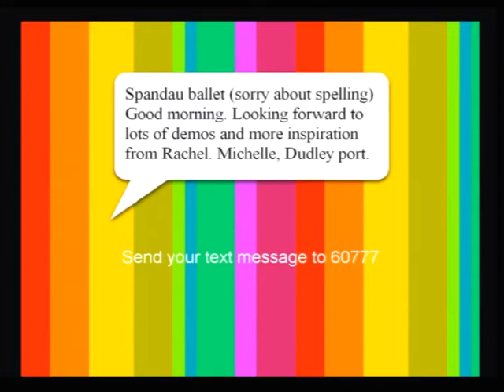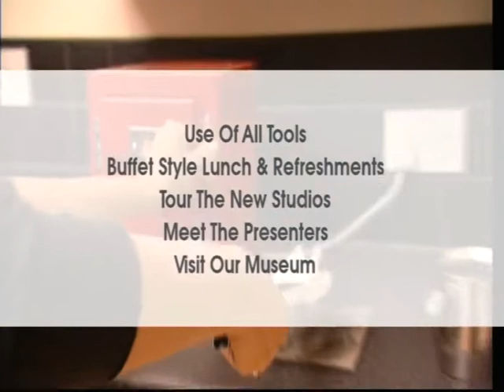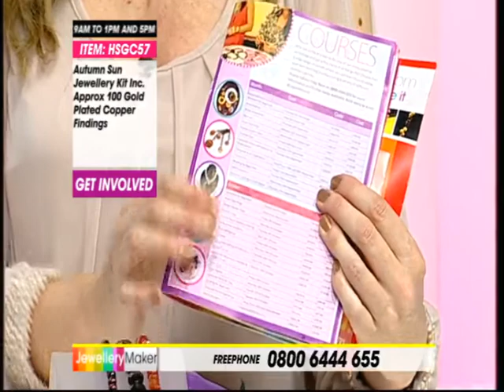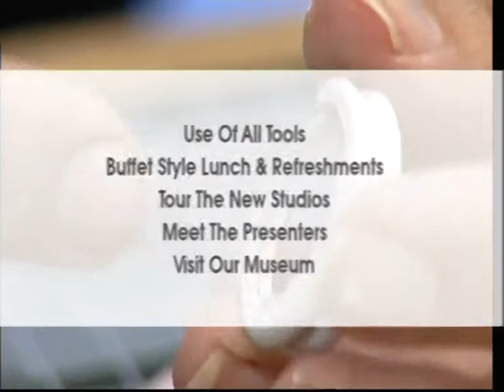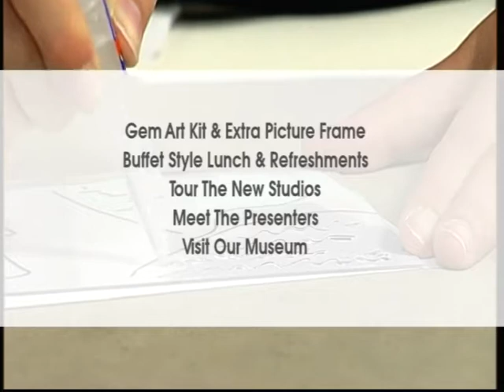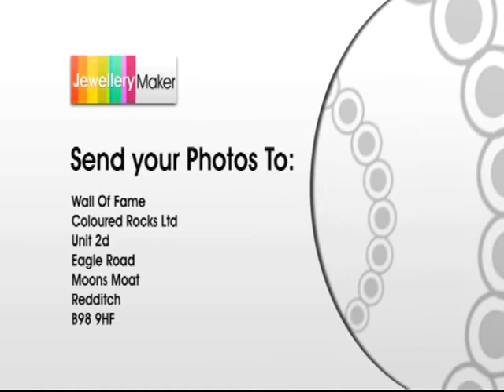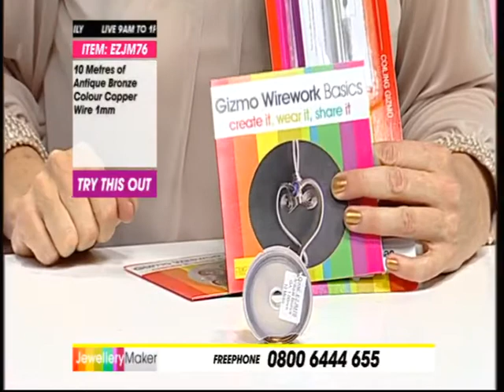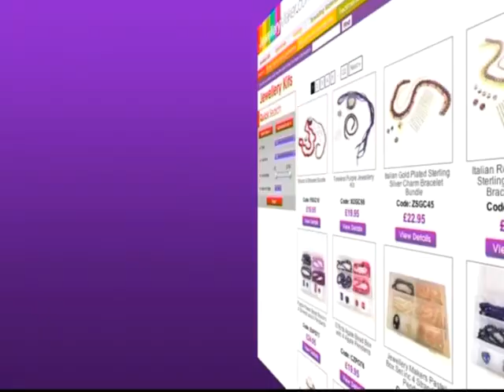Jewellery Maker Live | 29/09/2012.f4v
Presenter: Fee
Guest Designer: Rachel Norris

Wirework Show